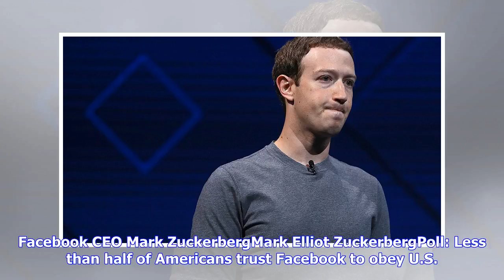Breaking News | Zuckerberg takes out full-page newspaper ads to pledge Facebook’s ‘responsibility’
Facebook CEO Mark ZuckerbergMark Elliot ZuckerbergPoll: Less than half of Americans trust Facebook to obey U.S. privacy laws Zuckerberg takes out full-page newspaper ads to pledge Facebook’s ‘responsibility’ Warner: Congress should 'relook' at how to regulate Facebook MORE took out full-page ads on Sunday in newspapers in both the U.S. and the U.K. to reiterate his promise to “do better” following reports that a data firm harvested data from millions of Facebook users without their permission. “...